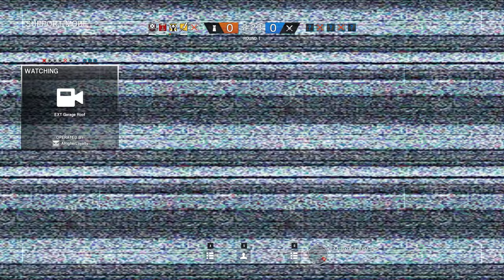Rainbow Six Siege + Part 2061 + Coastline TDM Bomb + Operation Chimera pcgaming crew